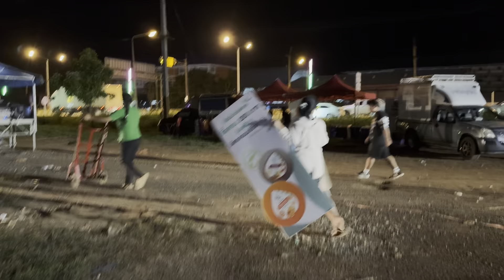เกิดอะไรขึ้น!!ทำไมทีมงานเรามาอยู่แบบนี้